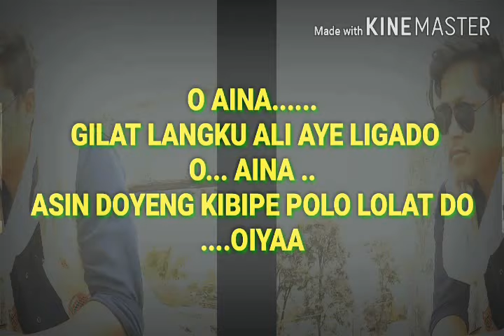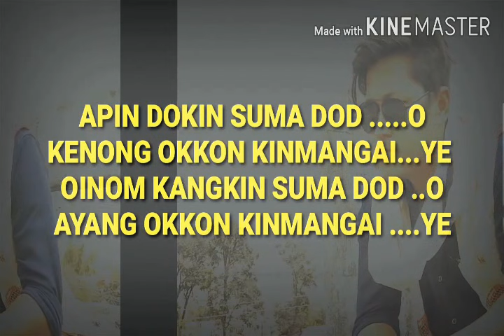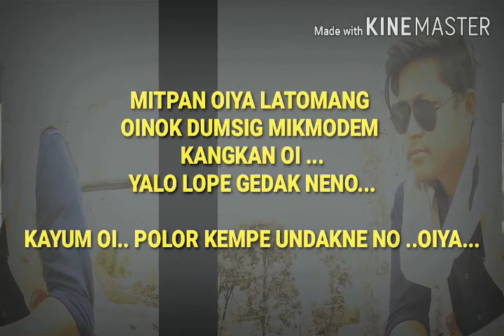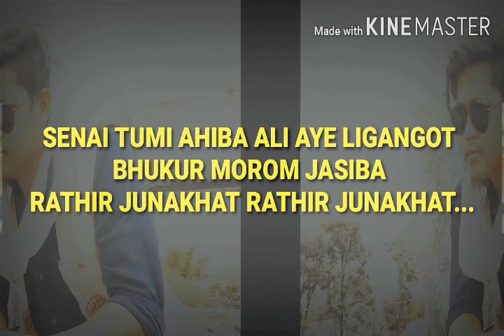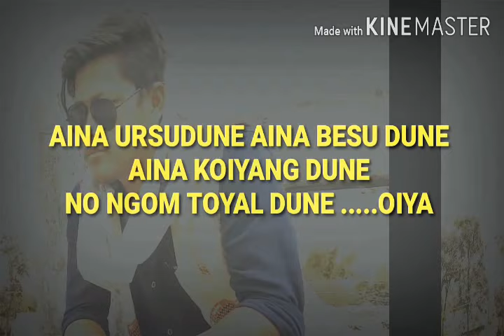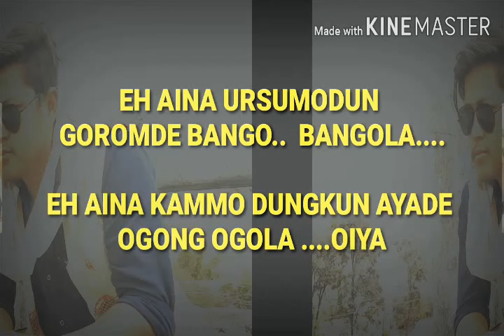Mising karaoke___(GOMUG_E_1) O_Aina_gilat_langku_mising_karaoke//2020//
Gomug ___

o aina gilat langku Ali aye lingado ...KARAOKE
2019 superhit song

H.K MISHING CHANNEL

karaoke : hiraj